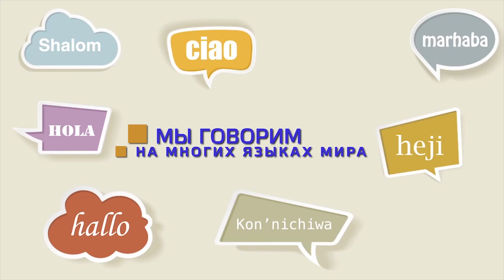Армяне Краснодара отпраздновали День материнства и красоты (7 апреля)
В Краснодаре 7 апреля в Пашковском армянском культурном центре прошел праздничный вечер в честь праздника - Дня материнства и красоты.